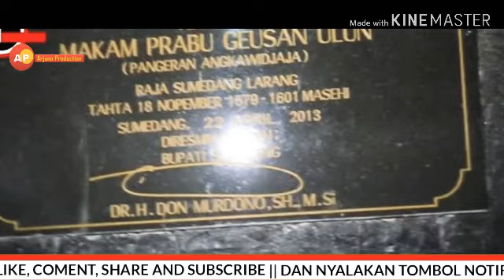[Sumedang Larang dan terjadinya kabupaten ]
Kerajaan Sumedang Larang adalah salah satu kerajaan Islam yang diperkirakan berpusat di Tatar Pasundan, tepatnya di sekitar Kabupaten Sumedang, Jawa Barat, Indonesia. Kerajaan ini sudah berdiri sejak abad ke-8 Masehi, namun baru menjadi sebuah negara berdaulat di abad ke-16 Masehi.